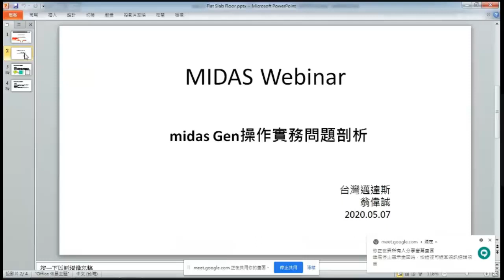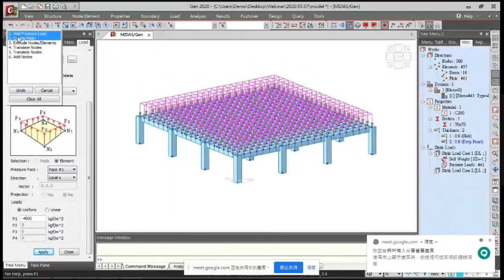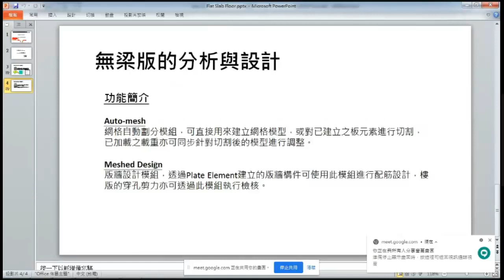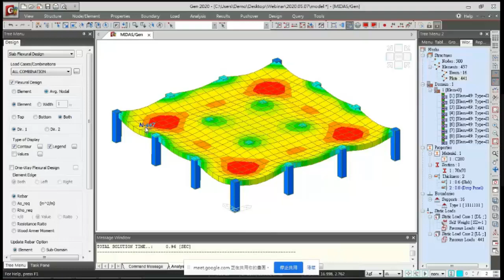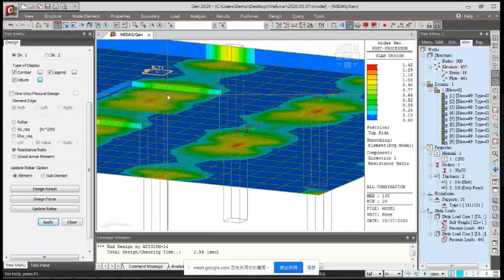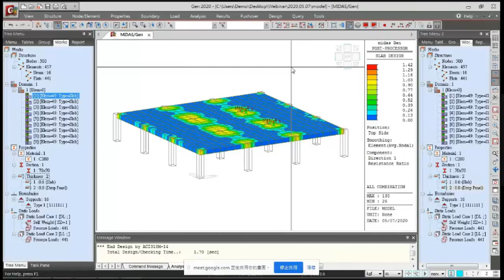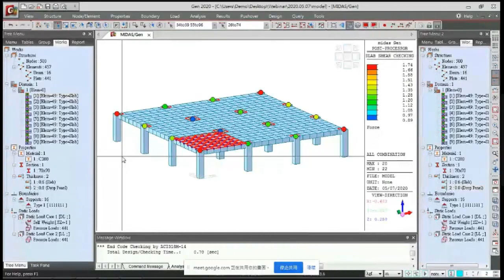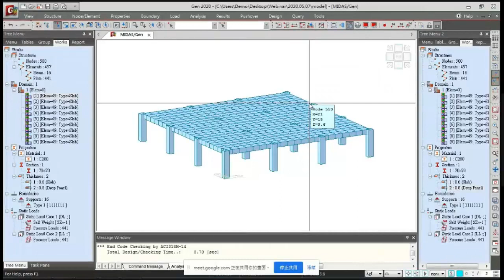Gen - 無梁版的分析與設計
00:00:00  Auto-mesh功能與Meshed Design模組功能簡介
00:02:25 利用Auto-mesh功能建立無梁版分析模型
00:10:05 執行靜力分析並查看版變形與內力應力結果
00:11:15 利用Meshed Design模組進行版配筋參數設定
00:18:25 執行Slab Flexural Design版配筋設計
00:22:35 配置柱頭版並重新檢核配筋設計
00:25:35 樓版的穿孔剪力檢核
00:30:55 無梁版建模與版配筋設計檢核總結
00:33:40 線上Q&A答疑

討論MIDAS各產品疑難雜症、技術問題，取得第一手資訊~
請用手機點以下連結或是掃描QR code加入LINE社群！